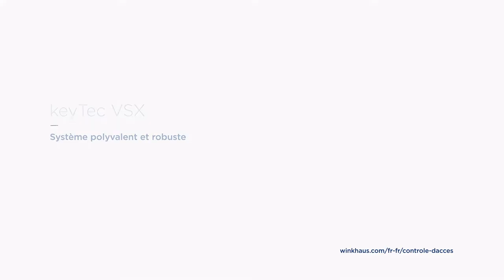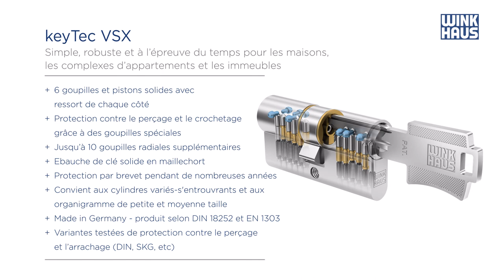keyTec VSX – Système polyvalent et robuste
Avec le système polyvalent keyTec VSX, vous bénéficiez d’une technologie Winkhaus solide, d’une protection par brevet de longue date et d’une clé en maillechort de haute qualité au design ergonomique pour votre fermeture individuelle ou votre système de fermeture. La grande variété de types de cylindres et la possibilité d’augmenter encore le niveau de sécurité de vos cylindres avec une protection optionnelle contre le perçage et l’arrachage vous offrent une flexibilité supplémentaire.